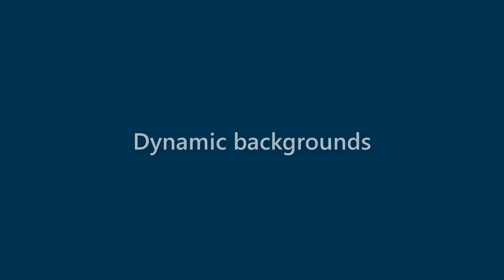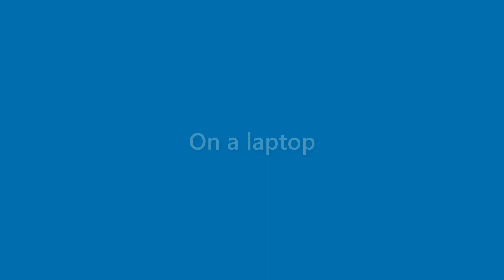Willard Briggs - appearance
Name Look - Willard Briggs - appearance. In this video we present "Willard Briggs" name look and feel in various scenarios.
This video will cover:
How does "Willard Briggs" look as a personal letterhead?
How does "Willard Briggs" look on a business card?
How does "Willard Briggs" look on a computer/laptop screen?
How does "Willard Briggs" look with different background colors?
How does "Willard Briggs" look with various fonts?